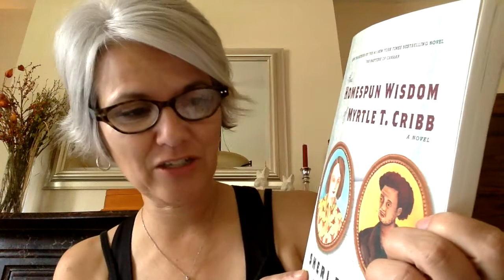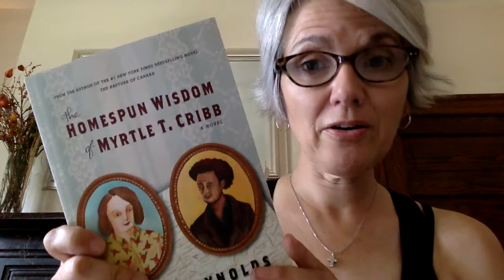A BOOK & BOTTLE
The Homepsun Wisdom of Myrtle T. Crib and Super Fast & Easy Cosmo